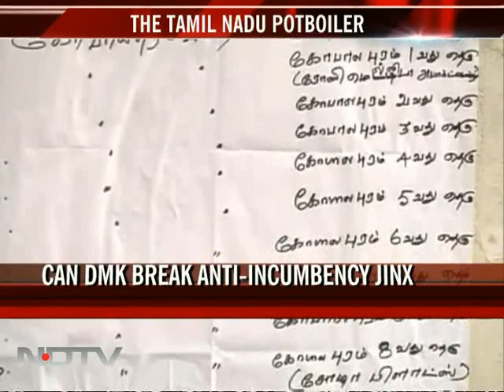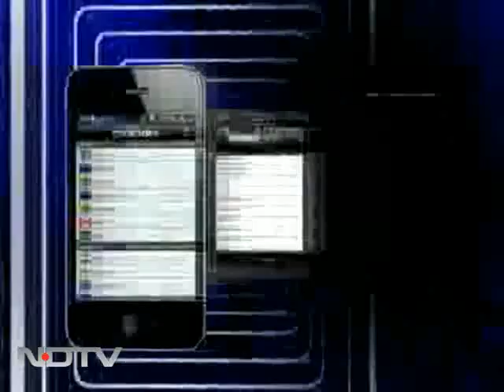Jayalalithaa or Karunanidhi: Tamil Nadu takes its pick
With a whole host of freebies, Tamil Nadu voted for its next government. Jayalalithaa or Karunanidhi, which heavyweight will win this round?